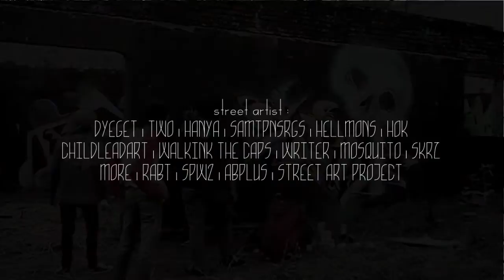jogja x kudus graffiti | youth line meeting of style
street artist : DYEGET | TWO | HANYA | SAMTPRSRGS | HELLMOS | HOK | CHILDLEAD ART | WALKINK | MOSQUITO | SKRZ | MORE | RABT |SPW2 | ABPLUS | SAP
at kudus,central java